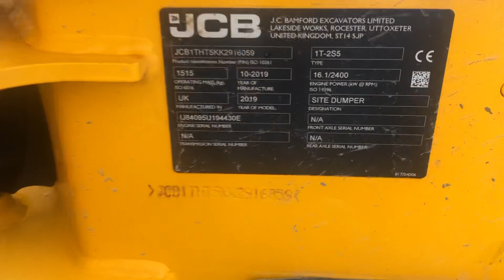TCH JCB AUCTION - 2019 JCB 1T-2 HIGH TIP SITE DUMPER - 2916059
To receive our weekly used stock update email please register your details

🇬🇧 UK Based Authorised Main JCB Dealer